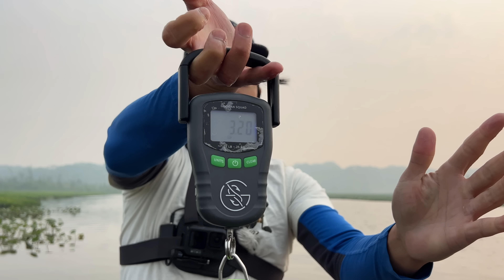EXPERIMENT: Did FRANKENFISH RUIN my FAVORITE Bass Fishing River?? (Surprising Results)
Did the INVASIVE FRANKENFISH aka Northern Snakehead fish DESTROY my favorite bass fishing river? I head out to fish the Potomac River in this fishing experiment to find out the truth!!!

Rod/Reel/Line/Lures used:

-Googan WAKE BANGER
-Googan Hummer

-Googan Gold Series Baitcasting Reel
-Googan Gold Series "Reaction" Rod 7'2" medium/mod BC rod
-20 lb googan braid + 15 lb fluorocarbon leader